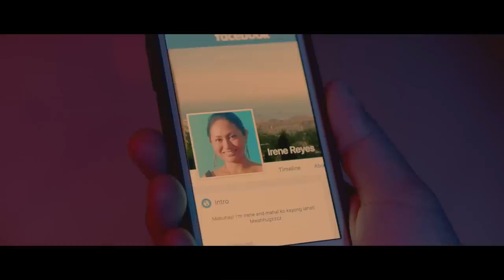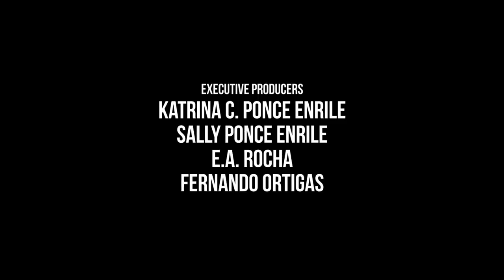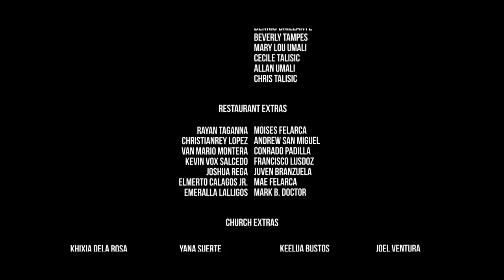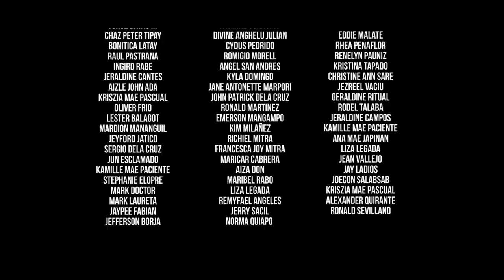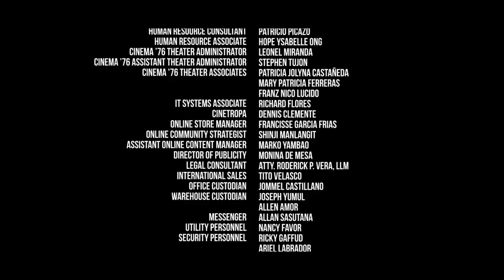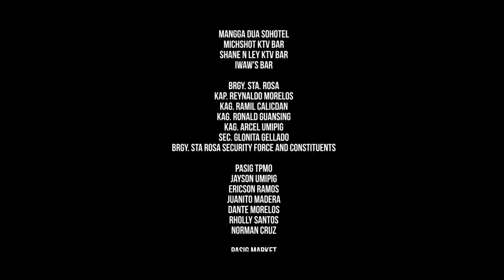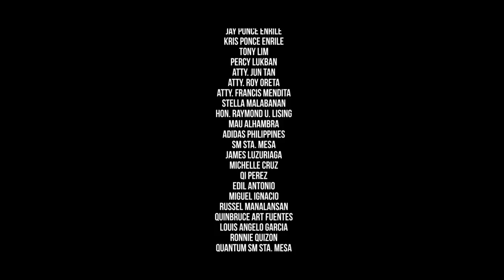Neomanila (2017) | Full Movie | Mikhail Red | Eula Valdez | Timothy Castillo | Rocky Salumbides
Toto, a teenage orphan, is recruited by a notorious death squad. Irma, the groups leader, soon becomes a maternal figure to the young boy. As the two form a familial bond, their loyalties will be put to the test when one of their targets turns out to be a familiar face.

Starring Eula Valdez, Timothy Castillo, Rocky Salumbides, Jess Mendoza, Angeli Bayani

AWARDS AND RECOGNITION:
• Audience Choice Award - QCinema International Film Festival 2017
• Best Artistic Achievement (Mycko David) - QCinema International Film Festival 2017
• Best Cinematography (Mycko David) - Gawad Urian Awards 2018
• Most Promising Talent Award (Mikhail Red) - Osaka Asian Film Festival 2018
• Official Selection - International Film Festival Rotterdam 2018